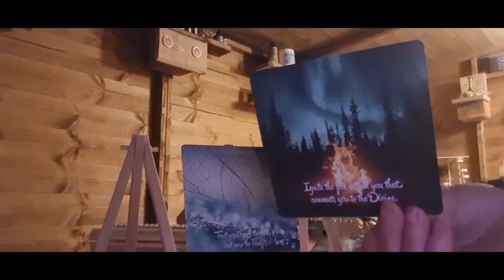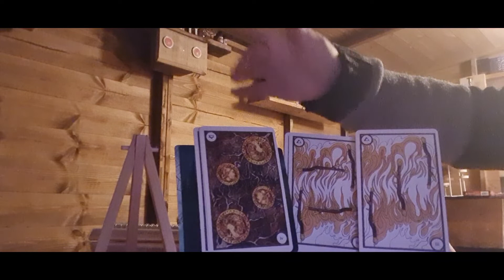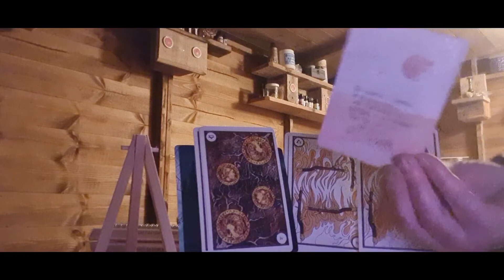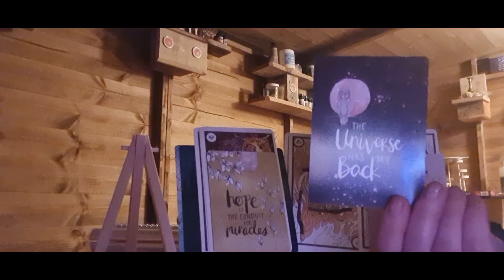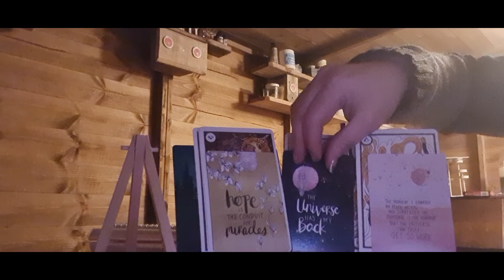Capricorn ♑ tarot reading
Reading for Capricorn,  earth sign please remember this may not resonate with everyone as its a general reading.

card decks
Element by mind,body and spirit magazine.
Element Power tarot

Please note that the readings do not take over the need to seek medical attention and are nothing to do with any medical conditions and are simply intuition energy readings. Always seek your medical professionals advice where needed regarding your physical and mental health.
These readings are for adults only and again are under the entertainment section.

Tarot cards and readings are for entertainment reasons only. Seem professional and medical advice first and always when needed.

🚫This is a general reading and may not resonate with you 🚫